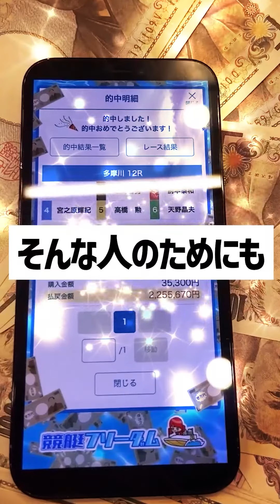白井英治がSGに帰ってきた！｜三国チャレンジカップ｜ボートレーサー/ボートレース/競艇選手/競艇予想/稼げる/稼ぐ方法/簡単/副業/投資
目次
00:00　白井英治がSGに帰ってきた！｜三国チャレンジカップ
00:14　競艇フリーダムよりお知らせ